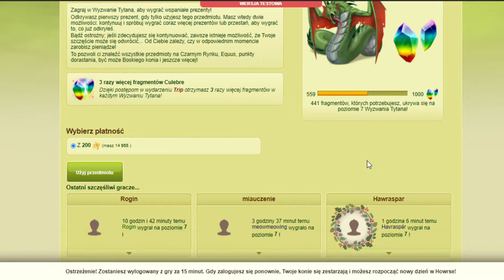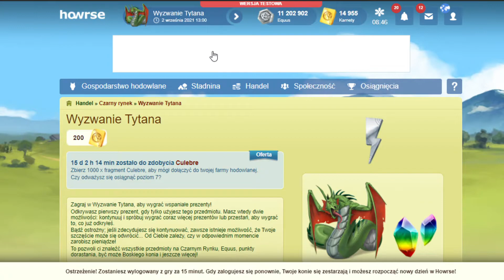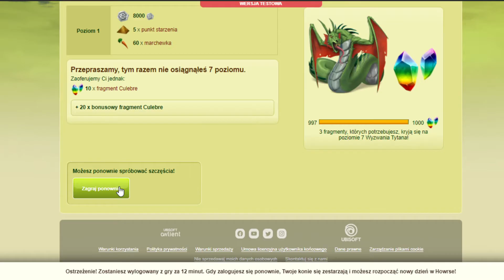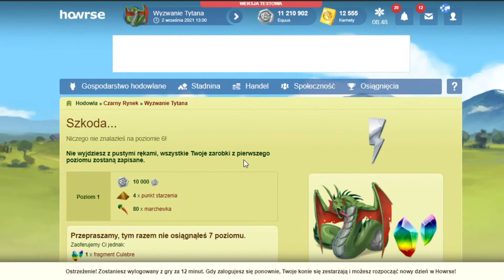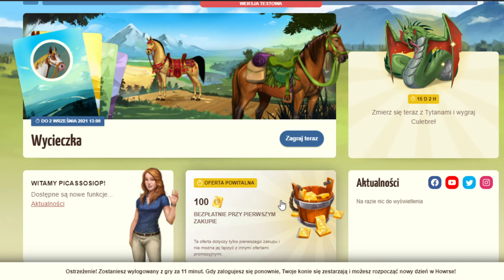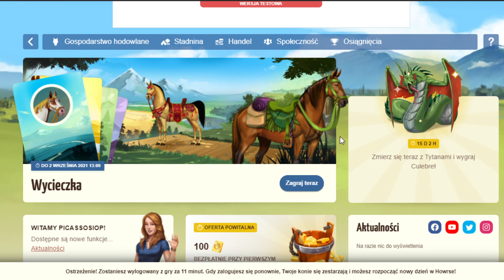Jak grać w Howrse / #437 / SPOILER / Wycieczka - dorwać SMOKA